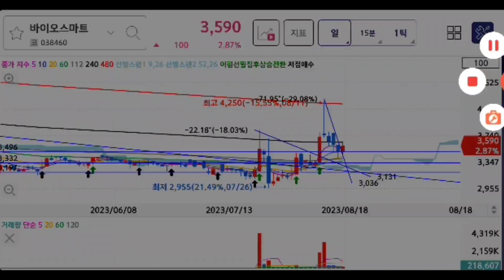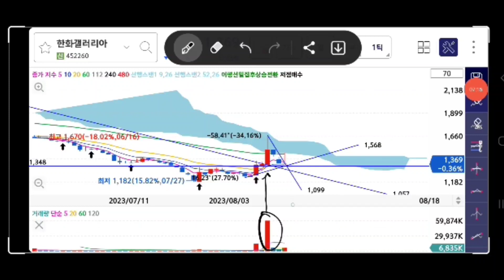리딩방추천 종목도 알아야 수익낼수있다!! 시간이 걸리지만 주식공부 혼자할수있습니다 주식공부해요👍퀀타매트릭스 알체라 카카오뱅크 금비 바이오스마트 한화갤러리아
리딩방도 알아야 수익낼수있다 주식공부 혼자할수 있어요 주식한다면 공부는 필수👍기준봉매매